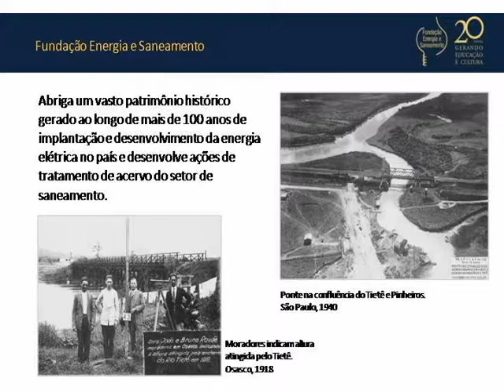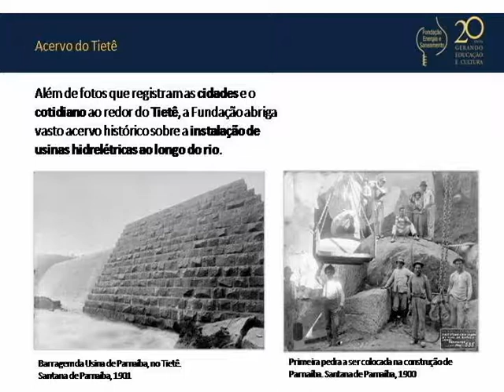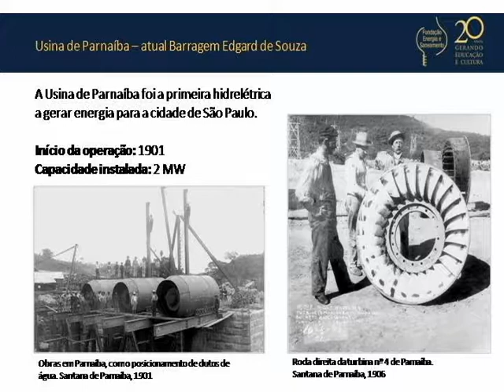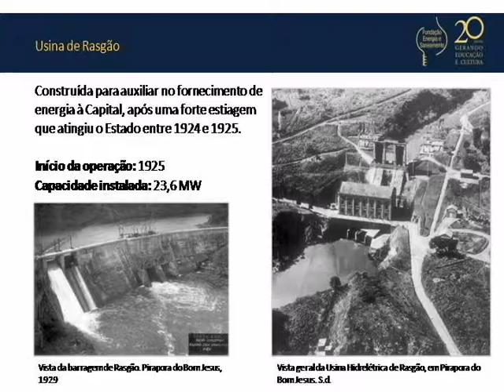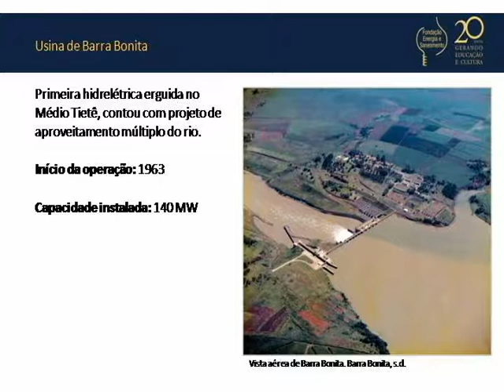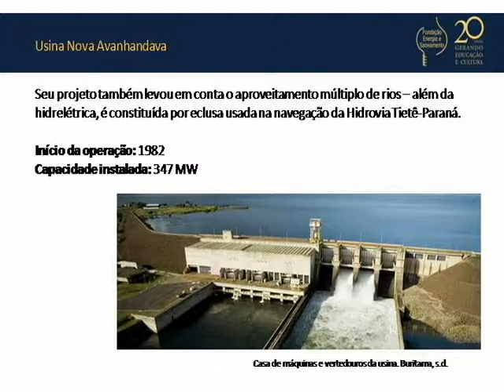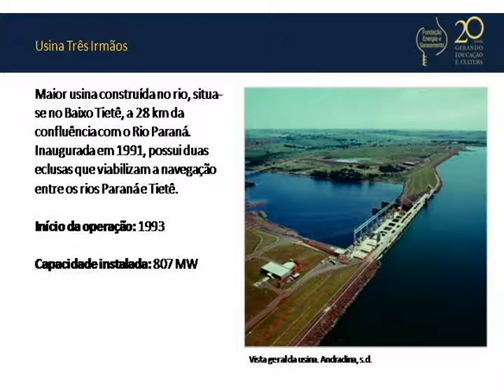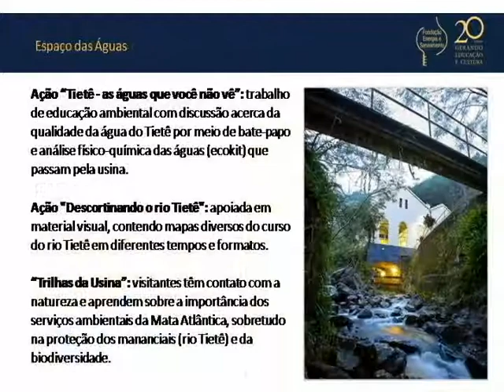Sem. 'Expedição Tietê: registro dos usos, ocupação e recuperação' - Sergio Augusto de Arruda Camargo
Palestra apresentada por Sergio Augusto de Arruda Camargo, presidente do Conselho da Fundação Energia e Saneamento.

Realizado no dia 14 de março de 2018, o seminário "Expedição Tietê: registros de usos, ocupação e recuperação" foi organizado pelo Arquivo Público do Estado de São Paulo (APESP), com apoio da Sabesp (Companhia de Saneamento Básico do Estado de São Paulo) e da Fundação Energia e Saneamento.

O evento discutiu a gestão das águas com foco no Rio Tietê. A mesa teve a participação do presidente do conselho da Fundação Energia, Sergio Augusto de Arruda Camargo; do professor da Unifesp e pesquisador Janes Jorge, autor do livro "Tietê, o rio que a cidade perdeu: São Paulo, 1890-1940"; do biólogo e ambientalista Cesar Pegoraro, consultor da Fundação SOS Mata Atlântica; e foi mediada por Rose Marie Inojosa, do Arquivo Público do Estado.

No mesmo dia foi inaugurada a exposição "Expedição Tietê: registros de usos, ocupação e recuperação". Mostra composta por documentos do acervo do Arquivo do Estado que registram as múltiplas formas com que a sociedade utilizou e utiliza os recursos naturais do Rio Tietê.